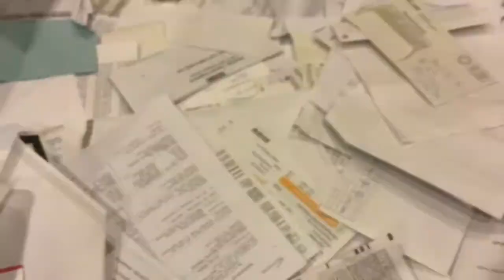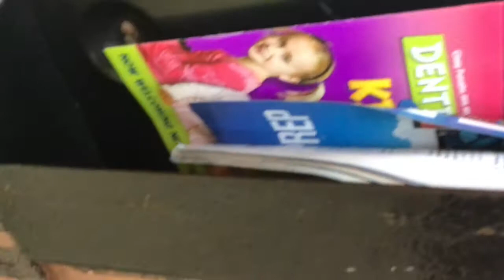Every adult’s nightmare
S P O O K Y🧾🧾🧾🧾🧾🧾🧾🧾📝📝📝📈📈📈📄📄📄📄📄📰📰📰📰🔖🔖🔖🔖📃📃📃📃📃📑📑📑📑🗞🗞🗞📎🖇📎📎